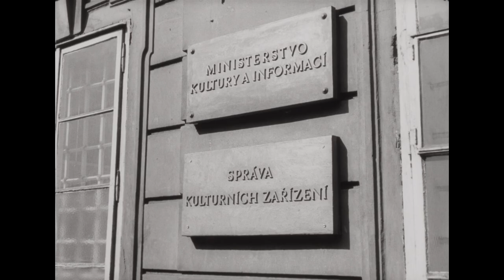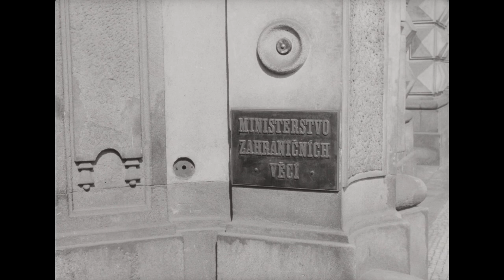Československý filmový týdeník 15/1968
- Zasedání UV KSČ. - Rozhovor s ekonomem Šikem. - ÚV Národní fronty a kandidátka nové vlády. - Prezident přijal novou vládu. - Setkání představitelů KSČ s Pražany.